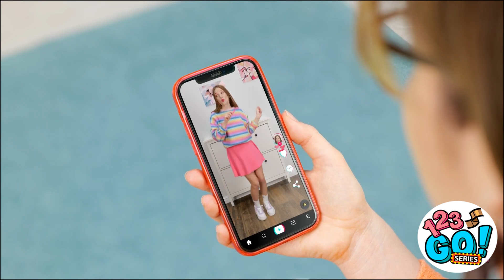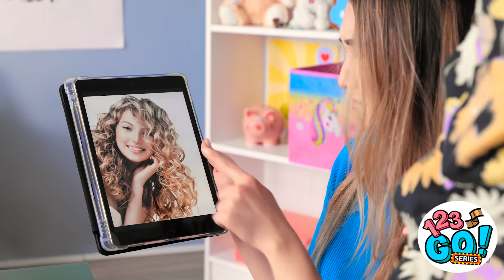AWESOME BATHROOM HACKS YOU NEED TO KNOW || Cool Tricks and Funny Situations by 123 GO! Series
🚽🚿 Need a laugh and some bathroom brilliance? Look no further! Our bathroom hacks will have you ROFL while keeping you squeaky clean. From toilet paper pranks to toothpaste artistry, it's time to flush your worries away and dive into the wackiest world of bathroom hacks you've ever seen. 🧻🤣